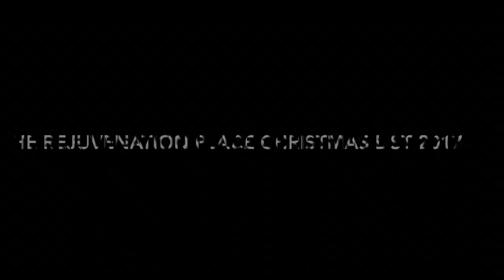The Rejuvenation Place Christmas List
Here's Just A Quick Promo Video On A Few Of Our Products Here At The Rejuvenation Place!!!

Oprah put the Cailyn O! WOW Brush with Oval Cap on her 2017 list as well!